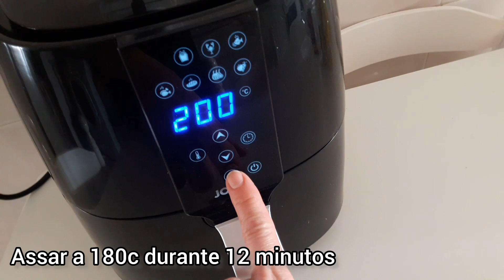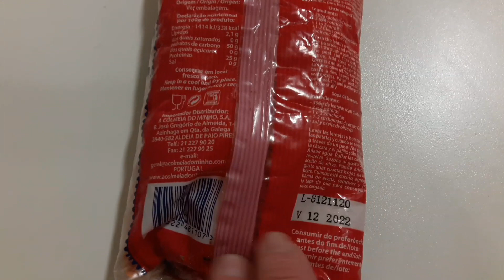Preparação de algumas refeições para evitar o desperdício alimentar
Sejam todos bem vindos! Hoje partilho algumas refeições que preparei no Domingo para iniciar a semana com mais tranquilidade, no que diz respeito a alimentação. Foi bastante vantajoso, não só porque poupo tempo durante a semana, mas também porque consumimos refeições mais equilibradas, usando alguns produtos que seriam desperdiçados se não fossem usados de imediato. Espero que vos inspire e vos seja útil de alguma maneira. Beijinhos e obrigada pela visita!